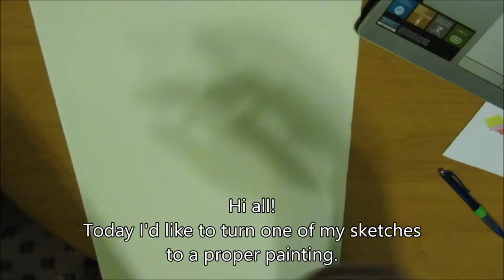Above the city market - acrylic painting timelapse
30x40cm acrylics on hardboard